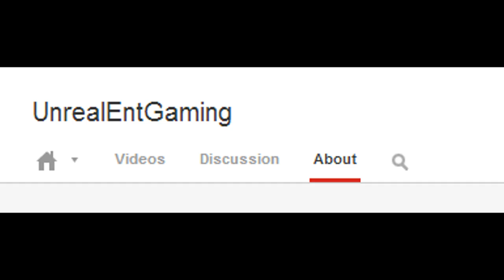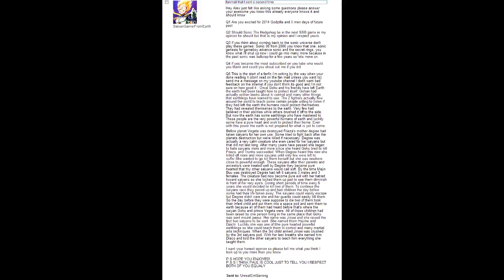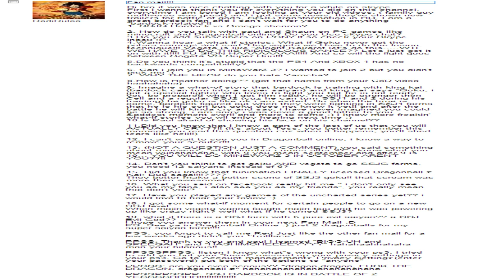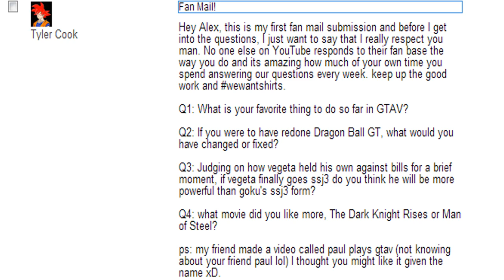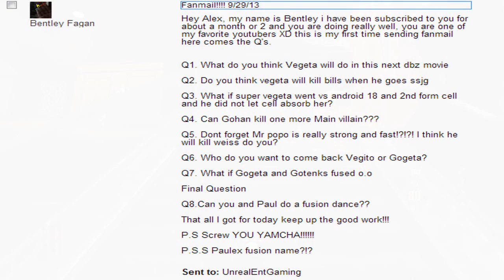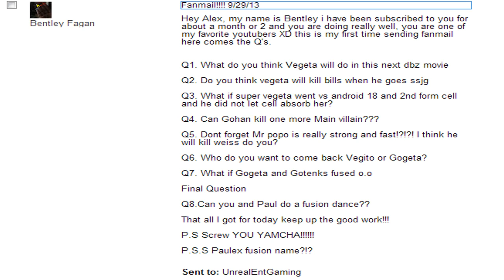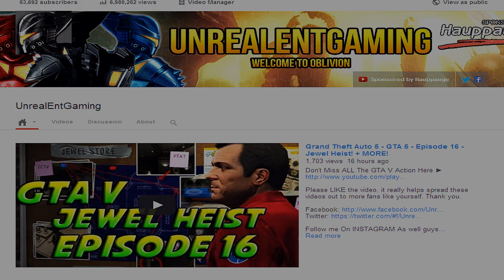Fan Mail Of The Week! - Episode 40 ( 9 / 30 / 13 ) + HOW TO SEND FAN MAIL!